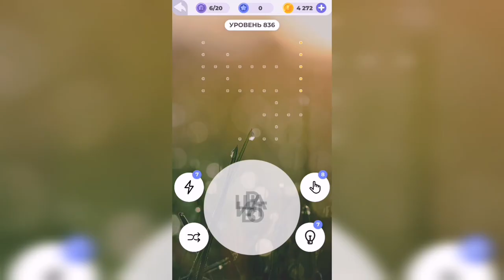Линия слова / Бескрайняя пустыня / Уровень 836